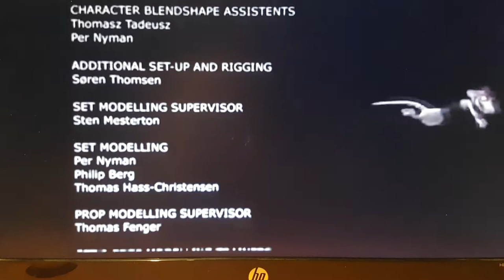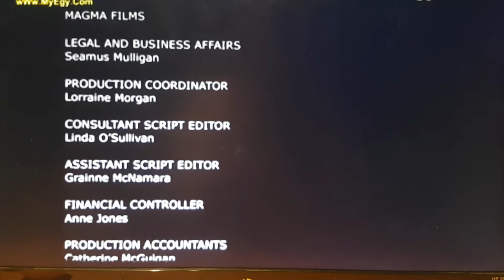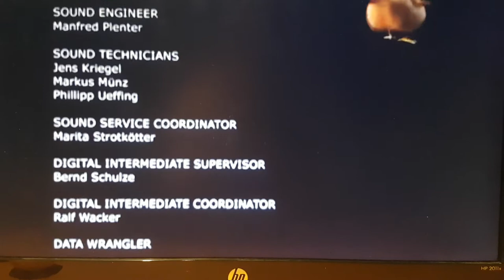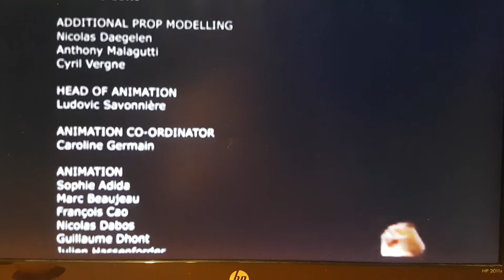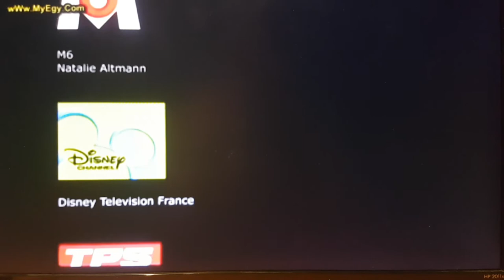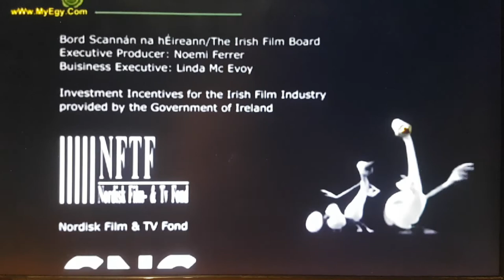Ugly Duckling and Me Movie End Credits